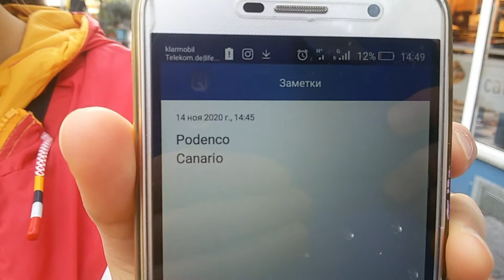Порода Собак Поденко Канарио🐶 Канарская Борзая Охотничья Собака Уорренова Гончая Podenсo Сanario Dog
ЗАКАЛИВАНИЕ Холодной Водой Зимнее Купание ПЕРЕЗАГРУЗКА Очищение ВОДОЙ Лайфхак на КРЕЩЕНИЕ || Ukraine Winter bathing Hardening of the body with cold water

ОБЛИВАЮСЬ НА СНЕГУ ! ЗАКАЛИВАНИЕ ЗИМОЙ ХОЛОДНОЙ ВОДОЙ ! Drenching myself in the snow Hardening in winter witn cold water

Канарская Борзая Охотничья Собака Уорренова Гончая Порода Собак || Podenko Kanario Dog